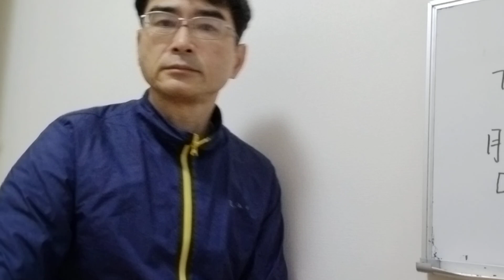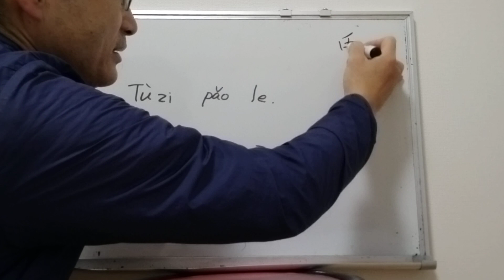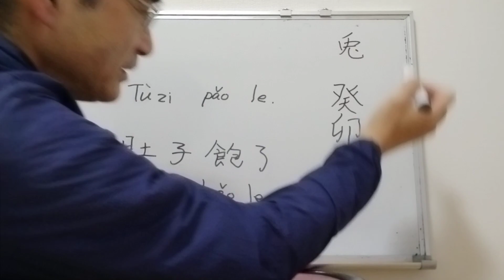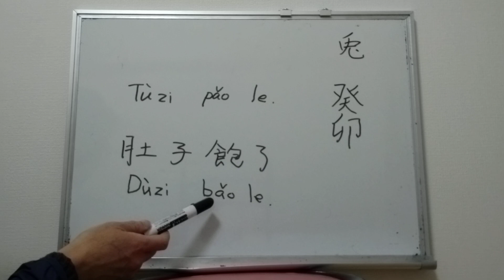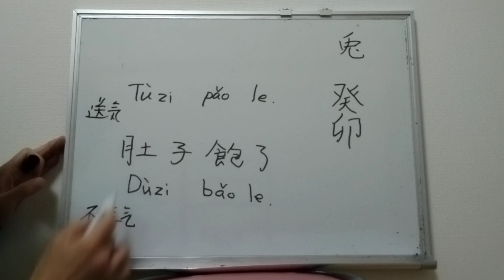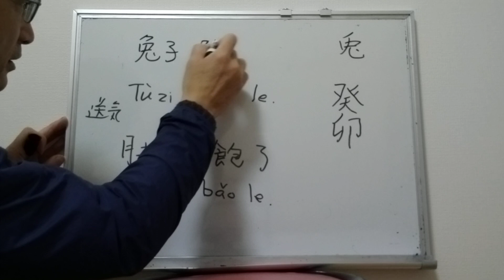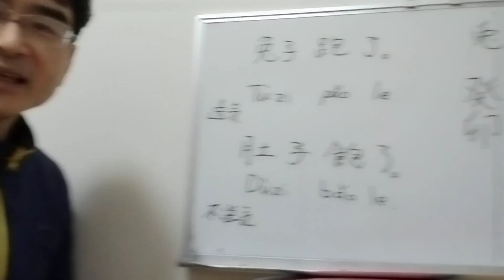癸卯のとし、ウサギの話１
こんにちは。はまなかひとしです。

お腹がいっぱいになりました。
中国語では
肚子飽了。Dùzi bǎole.

この文とウサギと関連する文
兎子跑了。 Tùzǐ pǎole.（ウサギが走っ（て逃げ）た。）

との関係を紹介します、